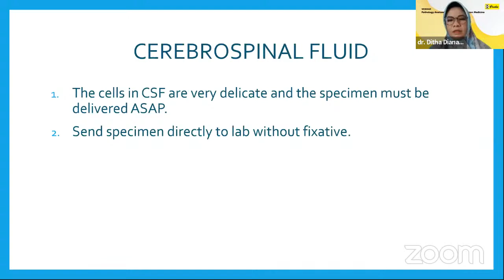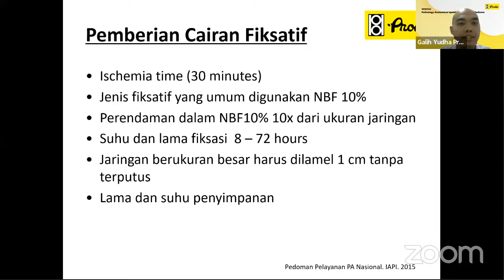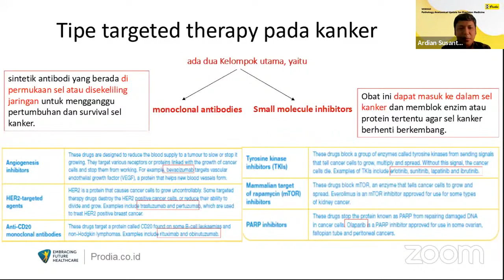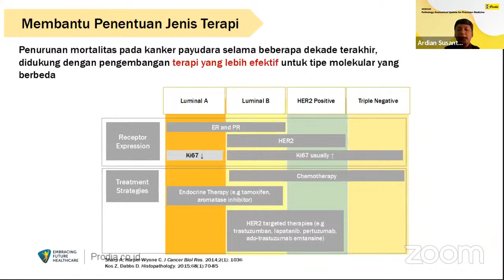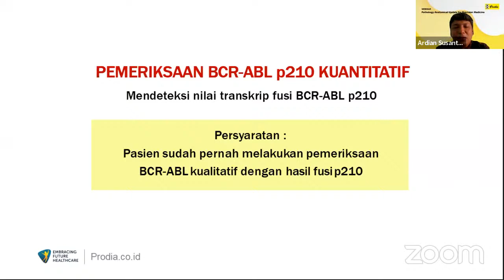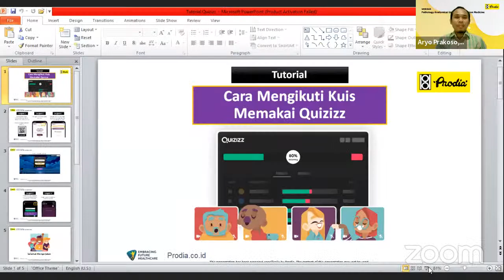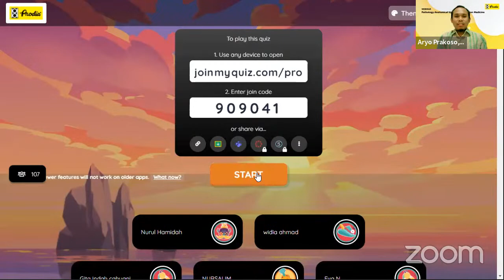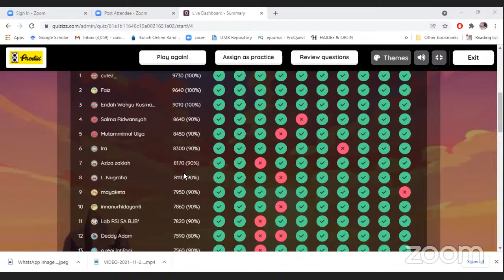WEBINAR: Pathology Anatomical Update